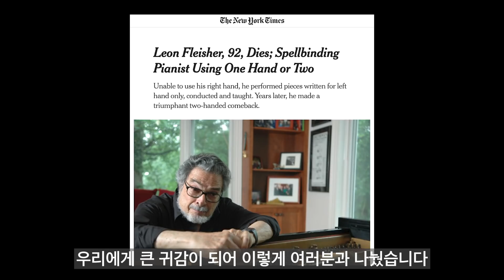영화보다 더 영화같은 레온 플라이셔의 인생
젊은 라흐마니노프라 불리고 미국인 최초 퀸 엘리자베스 콩쿨 우승자인 천재 피아니스트. 세계적인 피아니스트 레온 플라이셔는 어느 날 오른손에 마비가 오고 왼손만 사용할 수 있게 되는데...

30년 만에 오른손 마비를 극복하고, 두 손으로 연주한 천재 피아니스트, 레온 플라이셔의 삶을 조명합니다.